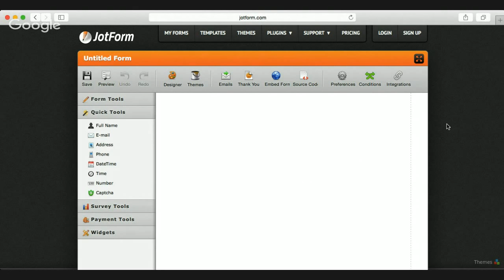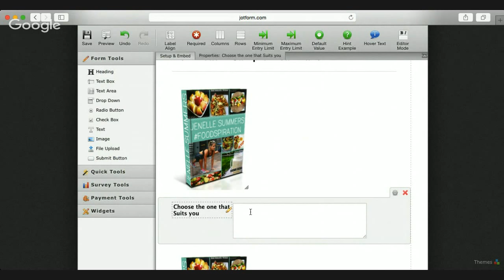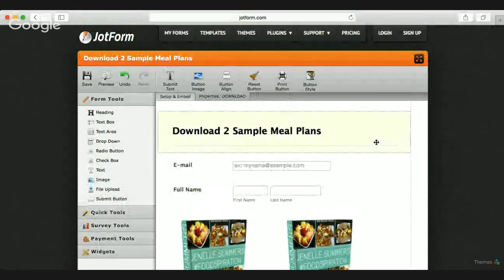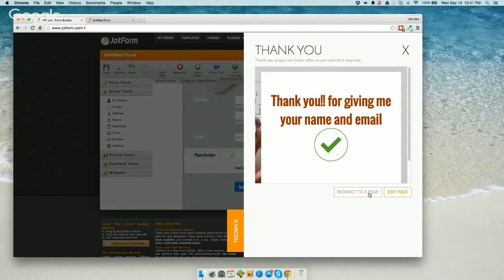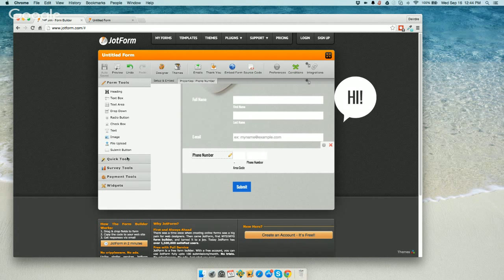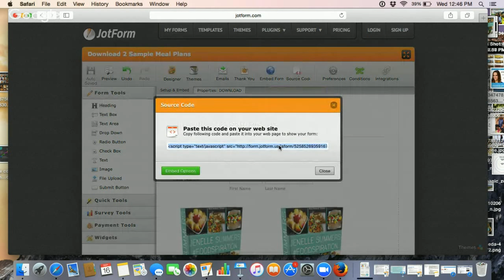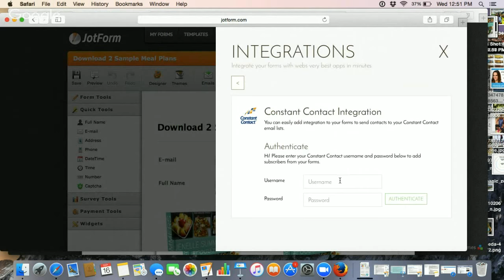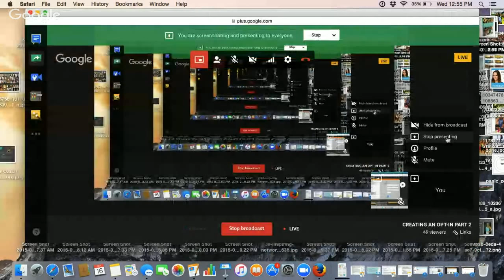CREATING AN OPT-IN PART 2